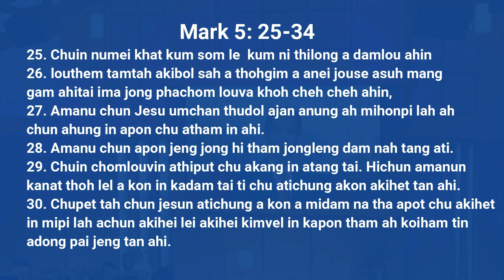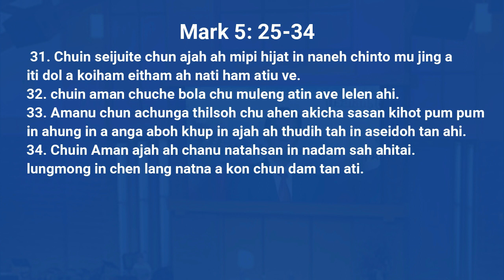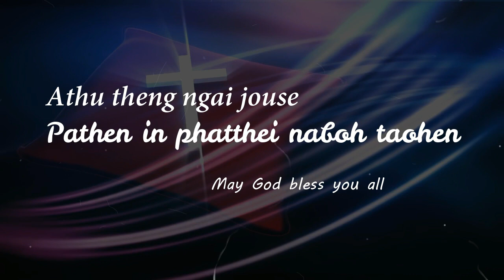KOIHAM EITHAM A? - Pastor Hengam Kipgen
Pastor Hengam in "Koiham eitham a?" ti thupi mangcha a Houbung mite leh atahsan chate jouse ngeithei dia ahinsei thupi mantam ahi.
Angailha jouse Pathen in Phatthei naboh taohen.

-Media Team, KWSD